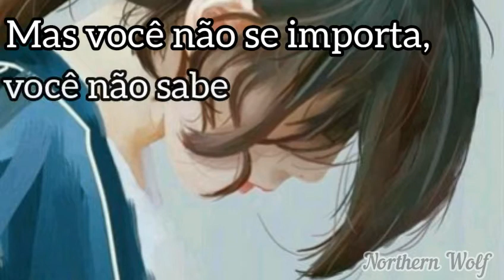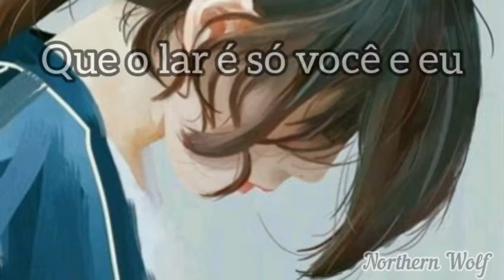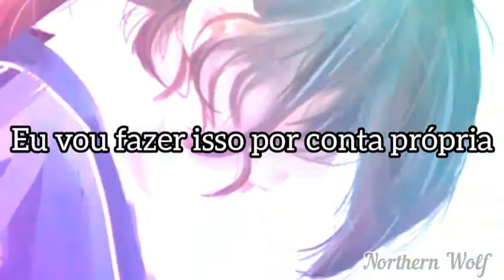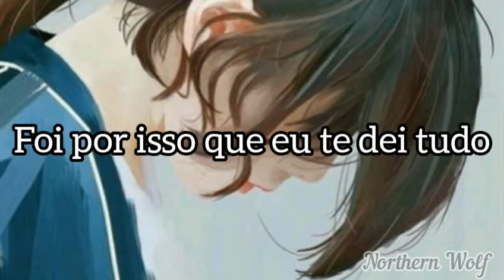Diamond Eyes - Everything [Legendado Pt-Br]